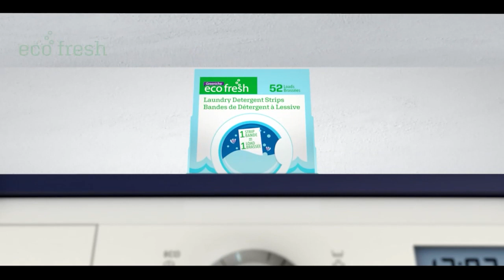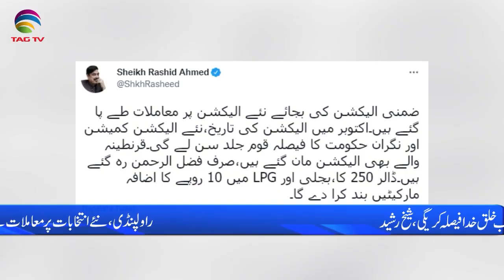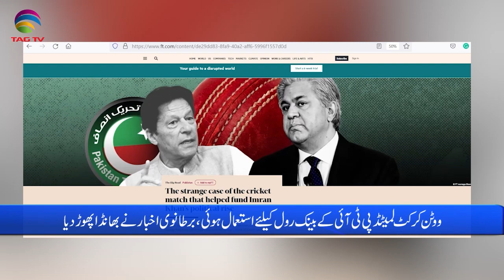Pakistan News Bulletin with Rukhsar Shahzad, July 29, 2022